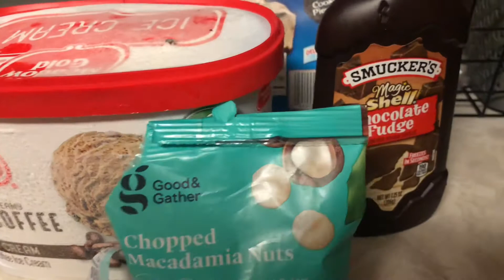Kona Coffee Hula Pie - Pineapple Top Hawaii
Day 13 of 24 days of desserts!
Kona coffee Hula pie! A tourist and local favorite that tastes like heaven! A deep coffee flavor with a crunchy Oreo crust and a chocolate Mac nut layer to top it off 🤤 seriously so good!